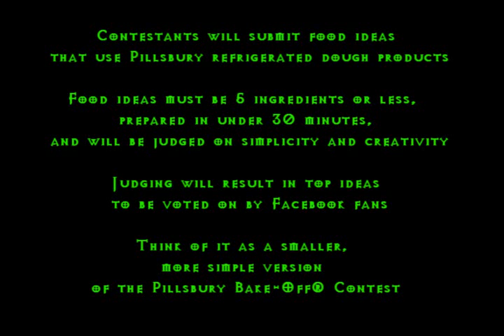Brewing up a Pillsbury Bake-Off name!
Pillsbury needs your help to come up with a name for their Pillsbury Challenge.

They are looking for a name indicating that the food ideas are easy enough for anyone to make, and they are open to names that reflect the connection to the Bake-Off® Contest (although it's not required).

Some Extra Info On the Contest:

Contestants will submit food ideas that use Pillsbury refrigerated dough products
Food ideas must be 5 ingredients or less, prepared in under 30 minutes, and will be judged on simplicity and creativity
Judging will result in top ideas to be voted on by Facebook fans
Think of it as a smaller, more simple version of the Pillsbury Bake-Off® Contest

Just leave your idea for a name in the comments below and your name could very well be the next name for the, PIllsbury Bake-Off Challenge!